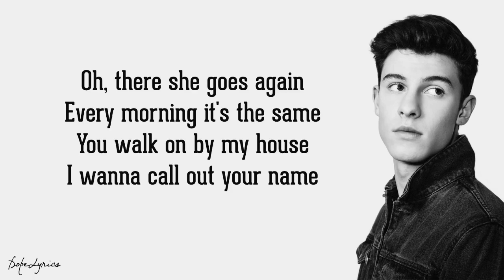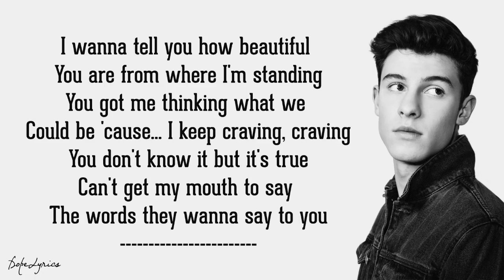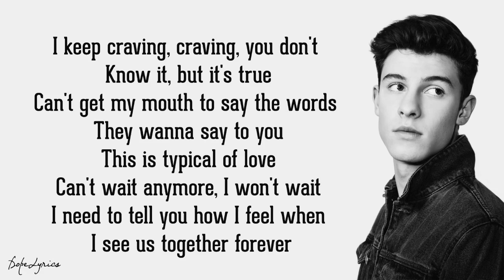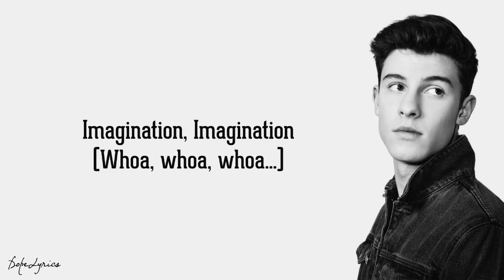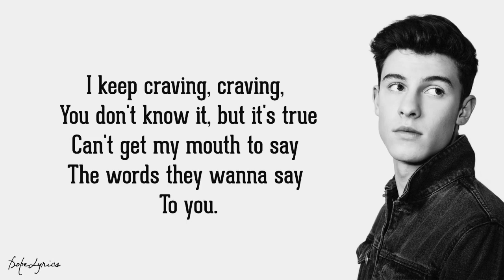Shawn Mendes - Imagination (Lyrics) 🎵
Source: DopeLyrics
Handwritten Revisited Available Now!